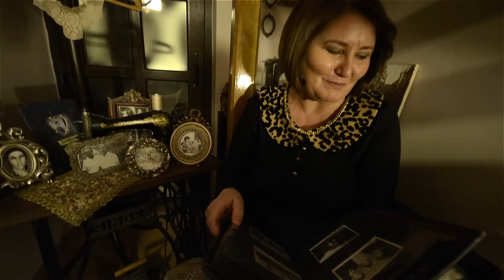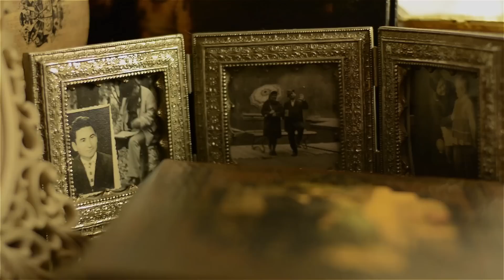Traieste,Gateste cu Dragoste - Episodul 1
Briose si mere caramelizate